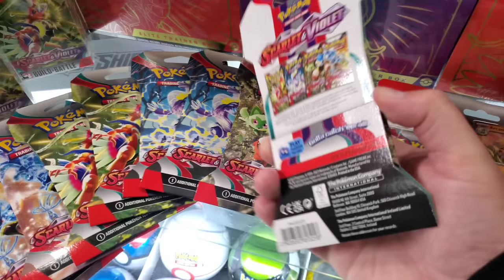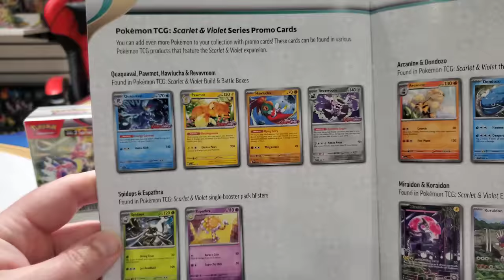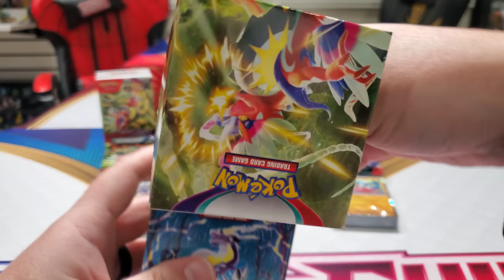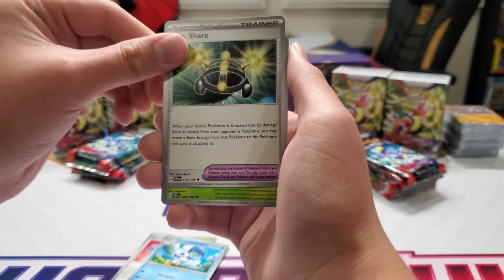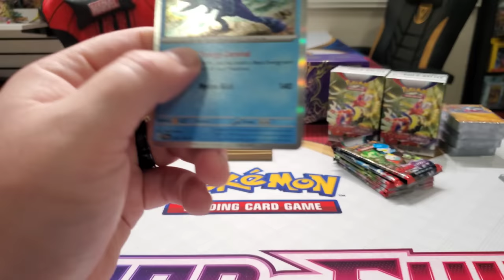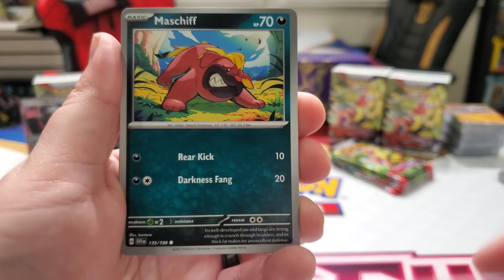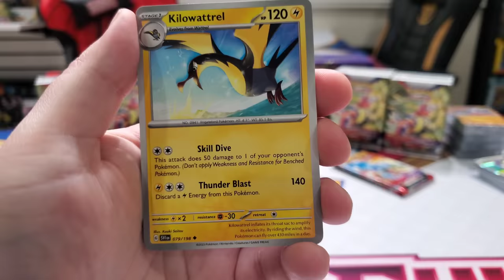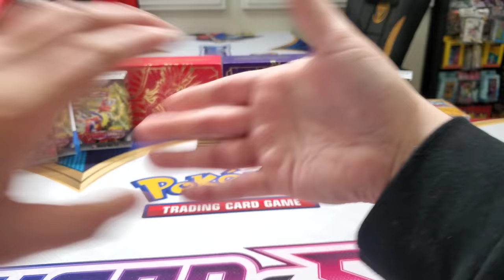CARLS BACK With All New Pokemon Cards!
CARLS BACK! Let's head to Carls Collectibles to catch up with the shady man and go shopping for all the new Scarlet and Violet Pokemon Cards That have officially launched today! Carl has it all, from Booster packs, build and battle kits to booster boxes! What shall we buy and open today? Come along with us and let's go have a fun time shopping for and opening New Pokemon cards inside Carls shop!